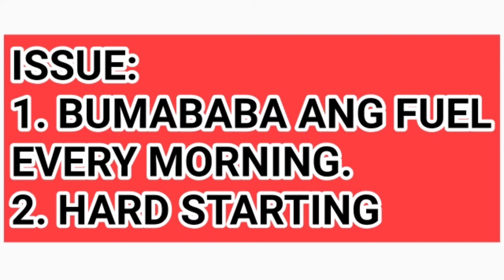PAANO GAWIN ANG FUEL LEAK AT HARD STARTING? || HOW TO FIX FUEL LEAK AND HARD STARTING?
KAMUSTA MGA KAYABE...
ITONG VIDEO NA ITO AY BINAHAGI KO PARA KAHIT PAPANO AY MAKAPULUTAN NG KAUNTING ARAL.
NAWAY MAGSILBI DIN ITONG GABAY SA MGA HINAHARAP NYONG PROBLEMA PATUNGKOL SA INYONG MGA SASAKYAN..

6d24 engine
6d24 engine horsepower
6d24 engine manual pdf
mitsubishi fuso 6d24
6d24 injection timing
6d24 injection pump
6d24 mitsubishi specs
mitsubishi 6d24 starter motor